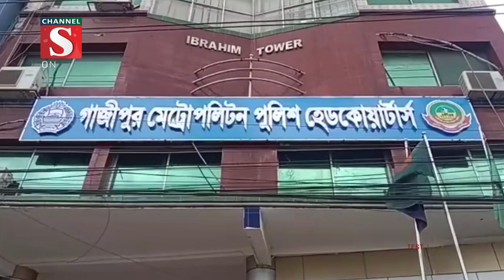টঙ্গীতে সন্ত্রাসী হামলায় ওয়ার্কার্স ফেডারেশনের সহ-সভাপতি নিহত| Channel S News | Channel S 2023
গাজীপুরের টঙ্গীতে সন্ত্রাসী হামলায় বাংলাদেশ গার্মেন্টস এন্ড ইন্ডাস্ট্রিয়াল ওয়ার্কার্স ফেডারেশনের সহ-সভাপতি মোঃ শহিদুল ইসলাম নিহত হয়েছেন। টঙ্গীর.

1: News :
2: Entertainment News :
3: Sports News :